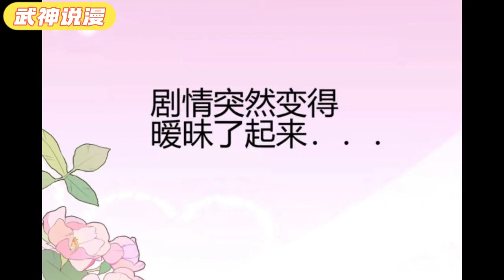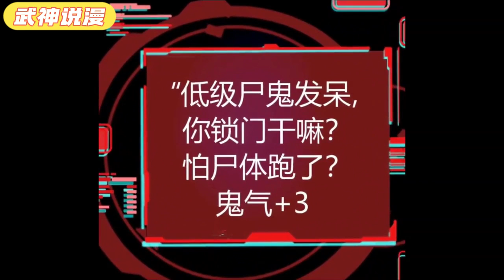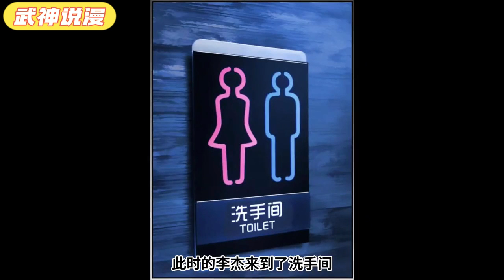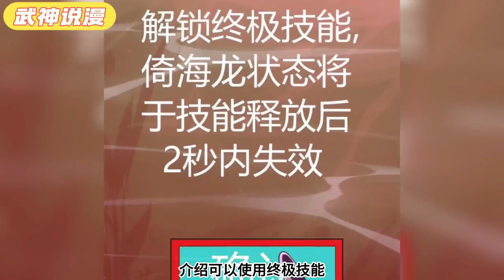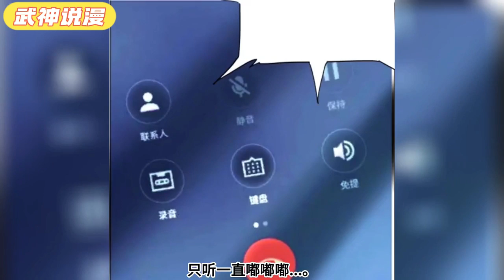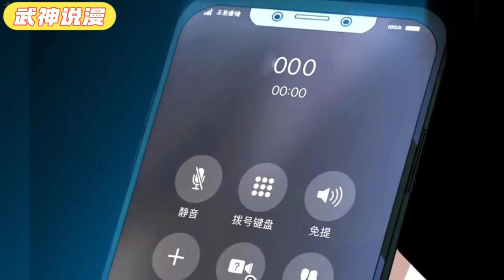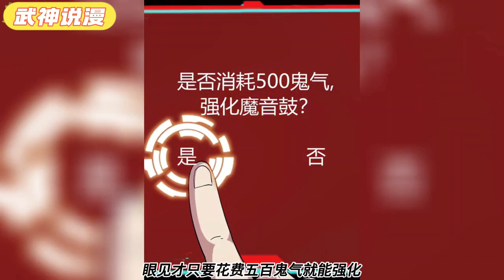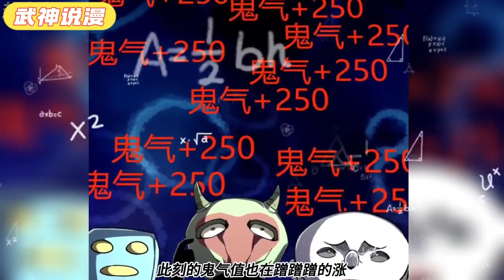半夜美女邻居被鬼敲门，江辰觉醒化妖系统，本着乐于助人的人生态度，和女鬼进行了友好深切交流后，抱起她丢下了十二楼。为了变强，他走上了一条不归路。《诡异复苏，我能化身大妖》01~176话#武神ZJM